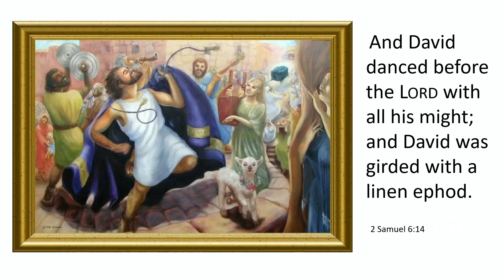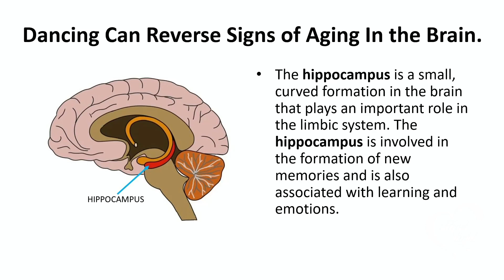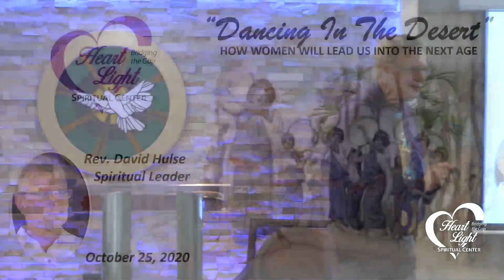HLSC October 25th 2020 “Dancing in the Desert”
Inspiring Message by Rev. David Hulse, Spiritual Leader of the HeartLight Spiritual Center in Charlotte NC.